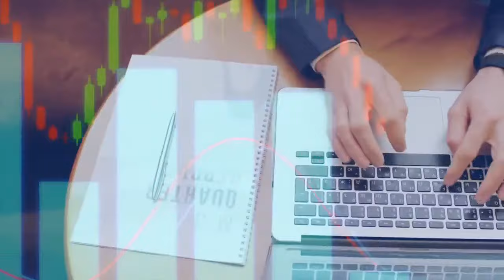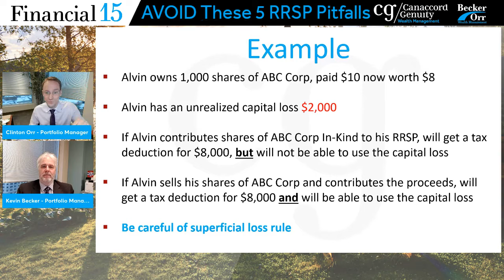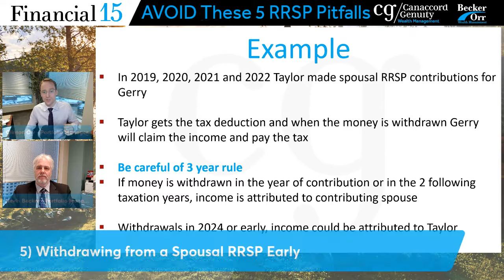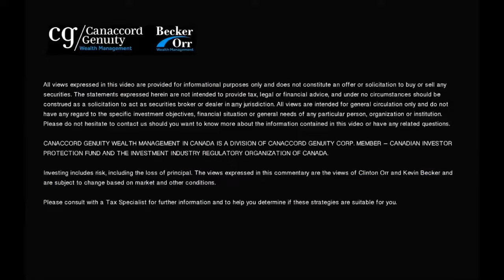AVOID These 5 RRSP Pitfalls - Financial 15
Start of every year we get bombarded with advertising for RRSPs. What are the common RRSP pitfalls? How do we avoid them? Kevin and Clinton cover all of that and more in this episode of Financial 15!

0:00 Intro
1:10 1) Contribute Losers In-Kind
3:50 2) Claiming the Deduction in the wrong year
5:21 3) Withdrawing funds to pay down debt
7:13 4) Not updating beneficiaries
8:38 5) Withdrawing from a spousal RRSP early